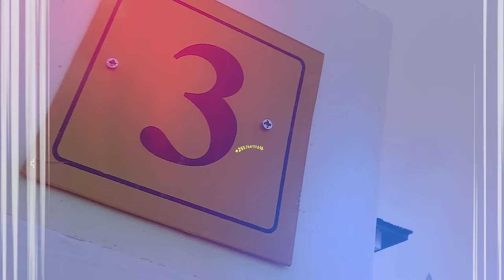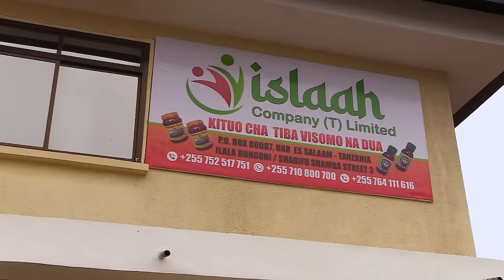DR.SULLE SAFARI YA MTUME MUHAMMAD S.A.W (SEHEMU YA 2)2024 ISRAA NA MIRAJI